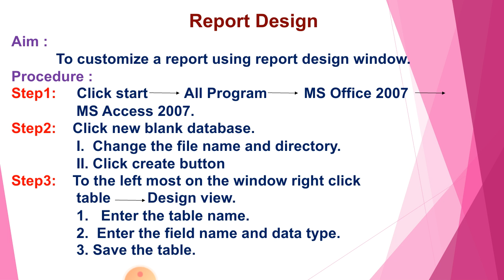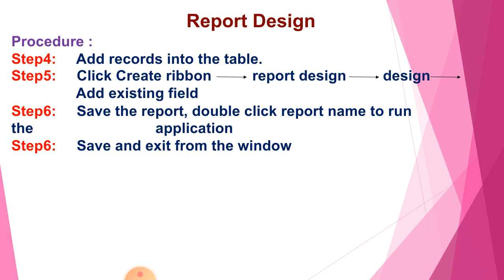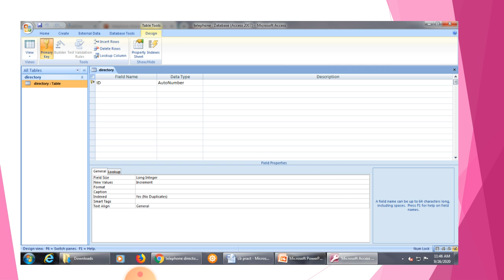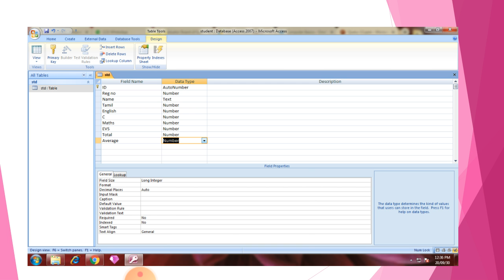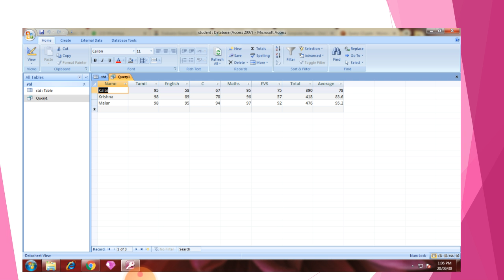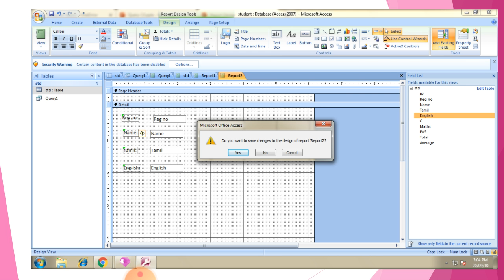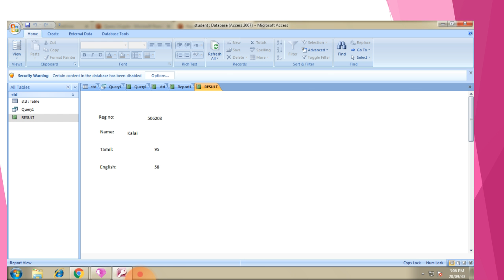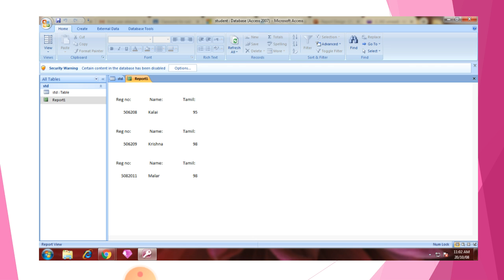Report Design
Chapter 15